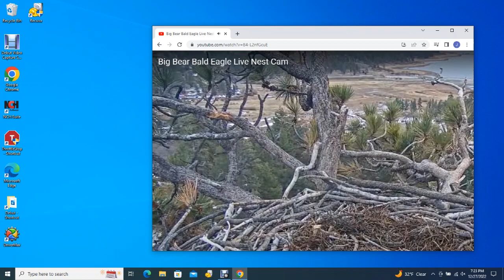Big Bear Bald Eagles 12/27/2022 12:00